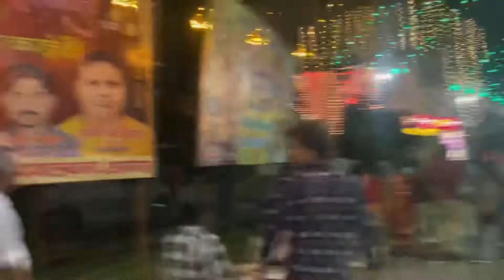Janakpuri vlog // janak mahal // ram barat celebration in agra //